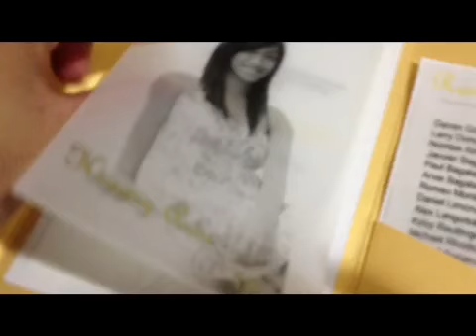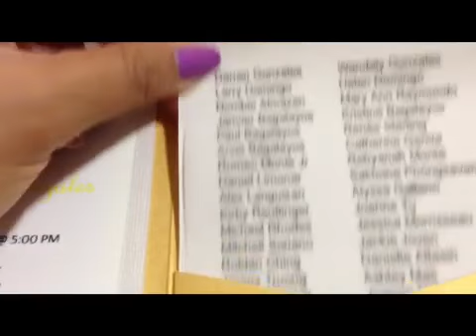Debutante probz! (Vlog #11)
It's my 2nd debut anni.. Can't believe how fast time has gone. Literally still feels like last year.